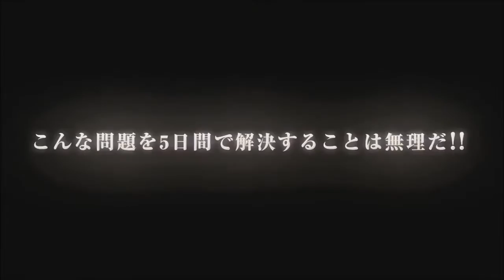Top 10 PS Vita Games That Need To Be Localized (2016)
10 SaGa Scarlet Grace #9 The Asterisk War #8 Hero Must Die #7 Dragon Quest Builders #6 Steins Gate 0 #5 Summon Night 6 Lost Borders #4 Uppers #3 ...In this video, we take a look at the Top 10 BEST PS Vita Games of All Time. Which of these games have you played? Do you think we missed any games?

Top 10 PS Vita Games 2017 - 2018 | Upcoming PS Vita Games 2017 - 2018 : /playlist?list=PLdxFrlxeAJ-0rGbDnyuYse8W9joLDtbwf ...

Twitter List #10 Fortune Street Dragon Quest & Final Fantasy 30th Anniversary #9 Re:Zero Starting Life In Another World ...

10 SaGa Scarlet Grace #9 The Asterisk War #8 Hero Must Die #7 Dragon Quest Builders #6 Steins Gate 0 #5 Summon Night 6 Lost Borders #4 Uppers #3 ...

Top 10 PS Vita Games 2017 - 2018 | Upcoming PS Vita Games 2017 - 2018 : /watch?v=IYUb30q1LCk Top 20 PS Vita Games 2016 ...